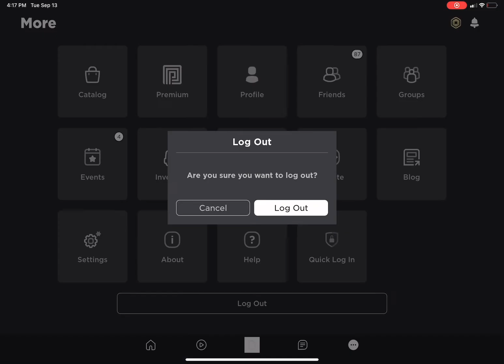September 13, 2022